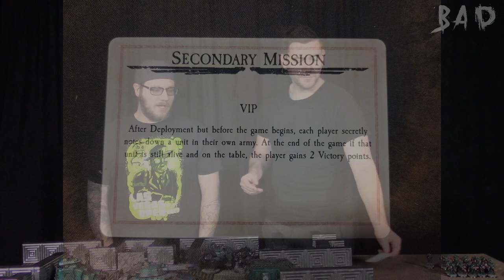Alpha Legion vs Dark Angels 1250 points Horus Heresy Zone Mortalis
Instagram bad_tabletop_gaming And on Facebook at BAD Tabletop gaming

You can contact and order "BAD" merch featured on the channel:
*simply pick the product you want and let them know you want the "BAD Tabletop Gaming" logo and they will take care of the rest.

Intros created with
Placeit.net